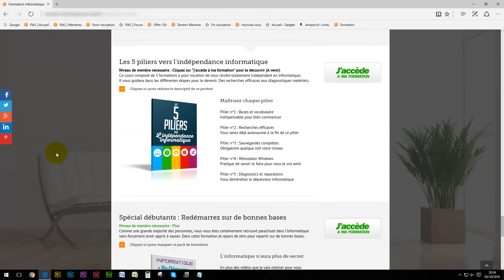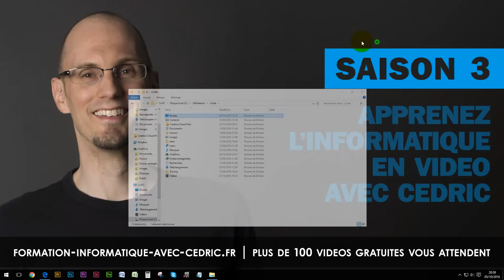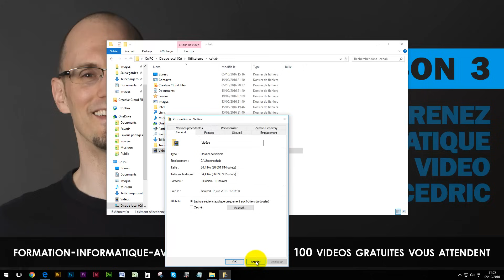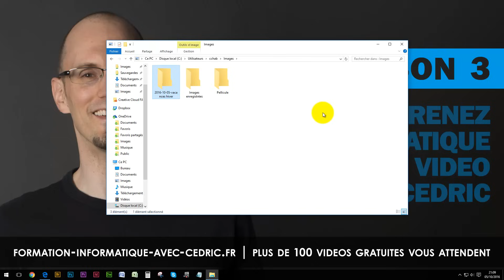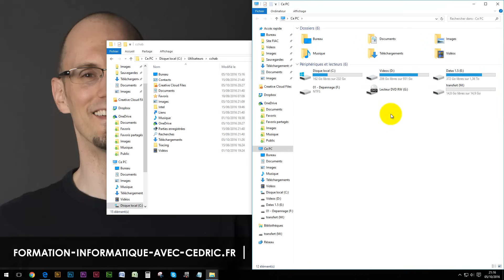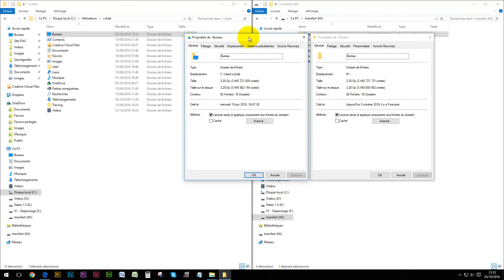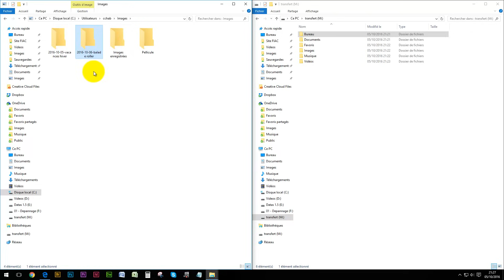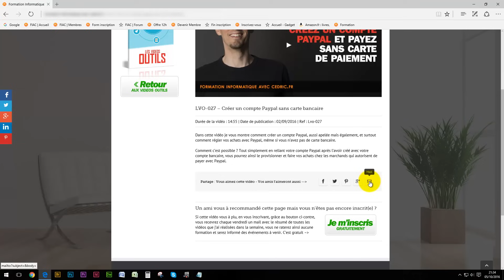Comment faire des sauvegardes sur disque dur externe ou clé usb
CLIQUEZ SUR LE PLUS CI-DESSOUS POUR D'AUTRES INFORMATIONS
❤ DE QUOI PARLE CETTE VIDEO
Dans cette vidéo, je vous explique la chose la plus importante que vous devez savoir faire en informatique : Les sauvegardes. Je vous montre comment évaluer la taille de celle-ci afin de prendre le média le plus approprié pour vos sauvegardes.

Que ce soit sur disque dur externe ou sur clé usb, je vous conseille d’en réaliser un maximum afin de mettre vos données à l’abri.

Le risque de perte de données est trop important pour ne pas prendre en considération cette vidéo, donc n’hésitez pas à la partager avec vos proche.

J’ai trouvé une vidéo intéressante sur la récupérations des données, évidement si vous avez suivi les conseils de la vidéo sur la sauvegardes vous n’en avez pas besoin. Mais néanmoins, c’est intéressant de voir comment est ce que cela se passe quand on à oublié de faire des sauvegardes :

❤ LIEN DE LA VIDEO
Pas de lien pour cette vidéo